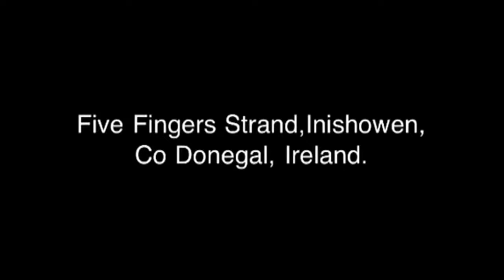Five Fingers Strand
Taken by me today April 1st 2012, this is a time lapse movie of the tide at the strand to the beautiful music by Enya.